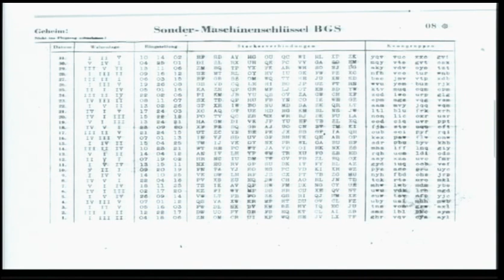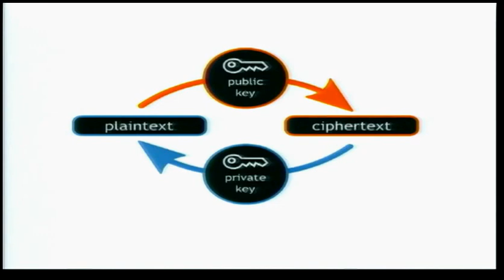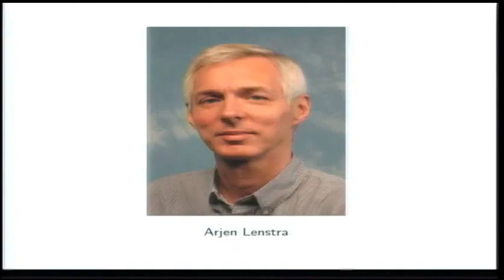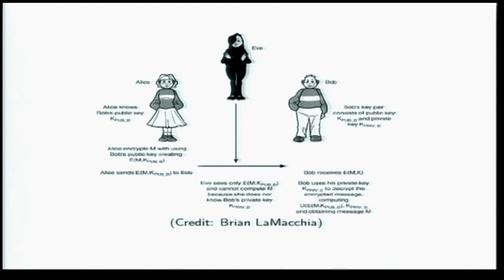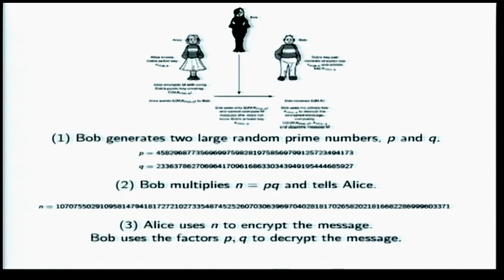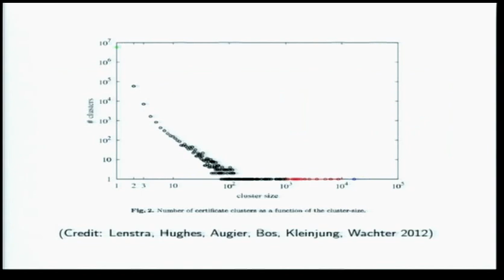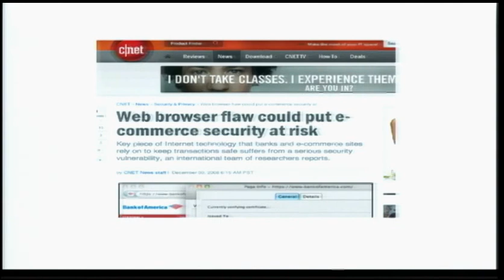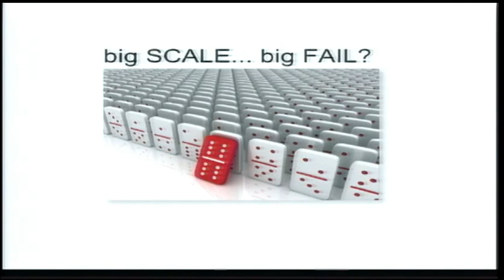Cryptography for Everyone: John Voight at TEDxUVM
(NOTE: This new upload has improved audio; the initial upload had 267 views)

JOHN VOIGHT
John Voight is an assistant professor of mathematics and computer science. His research interests include computational and algorithmic aspects of number theory and arithmetic algebraic geometry, with applications in cryptography and coding theory.